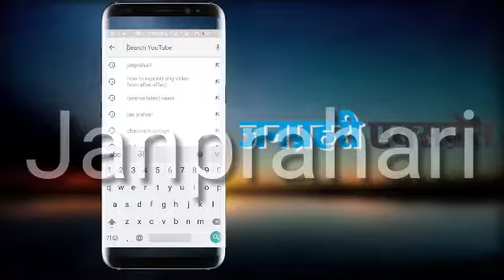MLA Hanumaan Beniwal ने फिर दोहराया, Anandpal का Encounter सही